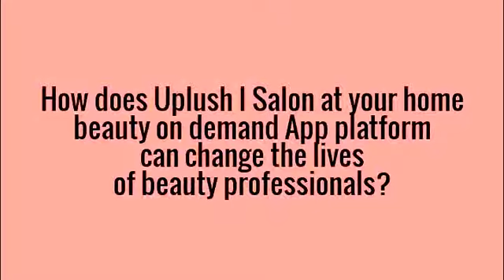How Uplush I Salon at your home App can change the lives of Beauty professionals?